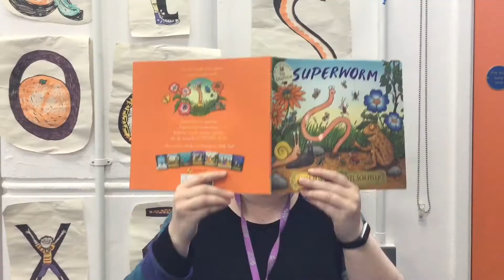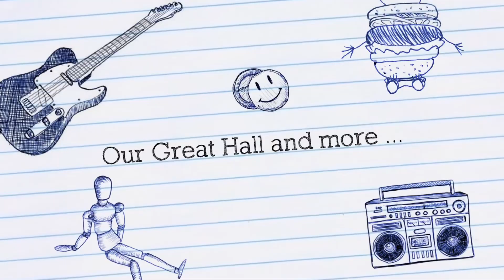Reception welcome 2020-2021